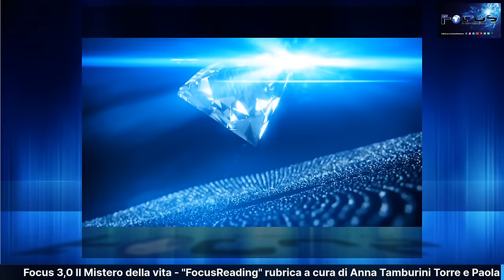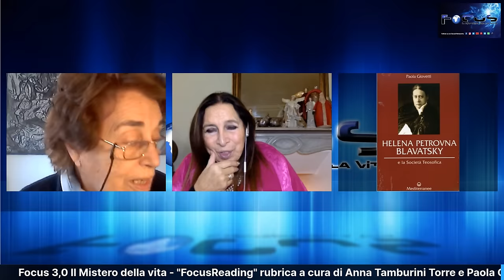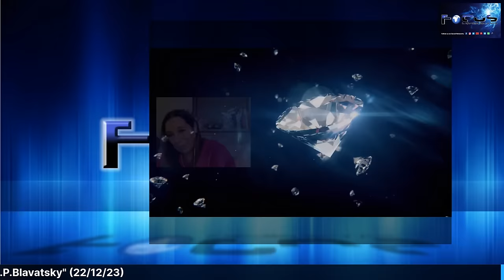“Focus Reading”Rubrica a cura di Anna Tamburini Torre e Paola Giovetti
Venerdì 22 dicembre 2023 ore 21,30
“Focus Reading”
Rubrica a cura di Anna Tamburini Torre e Paola Giovetti
SECONDO APPUNTAMENTO CON LA NUOVA RUBRICA FOCUS READING…Pagine lette insieme. Pensieri e parole che accompagnano il cammino interiore. Riflessioni che si perdono tra i meandri della mente e il  mistero della vita…Il piacere di leggere insieme.
Grazie per averci scelto!
Giornalista e scrittrice (“Due Mani due Ali. Intervista straordinaria ad un Arcangelo” e “Manuale Straordinario per vivere la Vita”-  Edizioni Mediterranee),  è nata a Torino, città in cui vive e lavora. Ha diretto periodici e collaborato con testate nazionali e internazionali. Studiosa e ricercatrice del mondo immateriale da più di cinquant’anni.
E’ amministratrice, relatrice e direttore editoriale (da luglio 2020) del canale Facebook e YouTube Focus 3.0 Il Mistero della Vita. Ha fondato su Focus 3.0 la LUX L’UNIVERSITÀ DELLA CONOSCENZA e LIFE L’ACCADEMIA DEL BEN…ESSERE.
È Presidente dell’Associazione Culturale “LUXLIVE ALTA FORMAZIONE UNIVERSALE”.
Da oltre vent’anni è docente nel corso di Psicologia all’Università della Terza Età. Partecipa a conferenze, eventi, convegni, seminari, trasmissioni televisive, radiofoniche e in streaming.
Conduce STAGE DI ALTA FORMAZIONE UNIVERSALE con la LUXLIVE.
Conduce seminari a livello nazionale ed internazionale su “ Perché vivere, perché morire?”.
È master reiki, counselor e spiritual coach.
Paola Giovetti
Giornalista e scrittrice. Collabora a testate nazionali, al mensile “Giornale dei Misteri”, alla rivista medica mensile “Cuore e salute”.
È direttore della rivista trimestrale “Luce e Ombra”, la più antica (anno di nascita 1900) e prestigiosa rivista italiana dedicata alla ricerca psichica, organo della Fondazione/Biblioteca Bozzano-De Boni di Bologna, la maggior biblioteca specializzata in Italia. Fondazione di cui  è Presidente.
Partecipa a conferenze, eventi, convegni, seminari, trasmissioni televisive, radiofoniche e in streaming.
È autrice di oltre trenta saggi su tematiche esoteriche e spirituali, frutto sempre di ricerche personali. Ultimo in uscita per Edizioni Mediterranee: “Gustavo Adolfo Rol. L’uomo oltre l’uomo” (2022).
Partecipa a programmi radiofonici, televisivi, in streaming e a congressi nazionali e internazionali.
È docente della LUX L’UNIVERSITÀ DELLA CONOSCENZA  su Focus 3.0 Il mistero della vita.